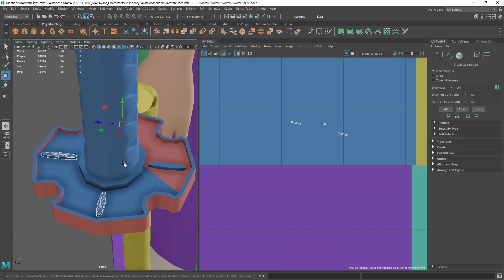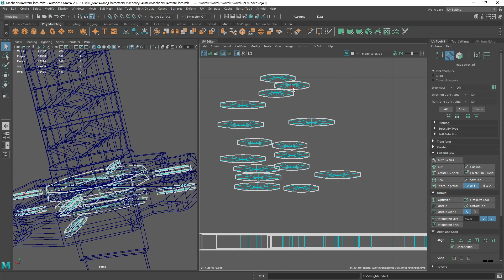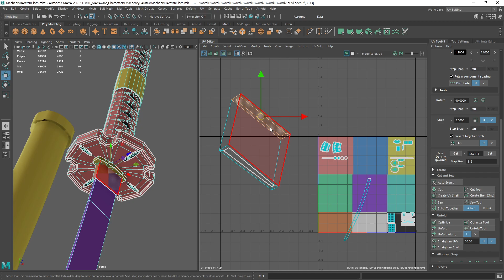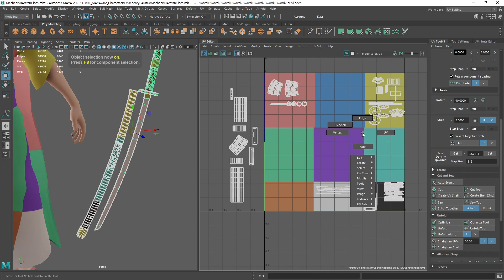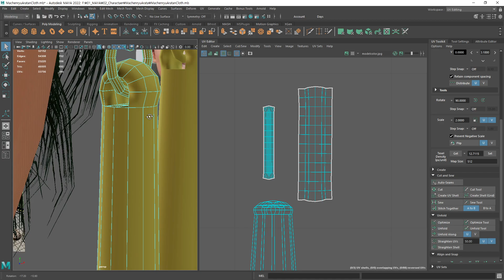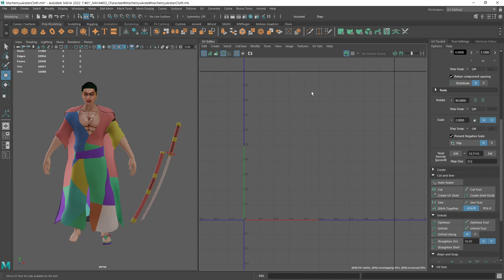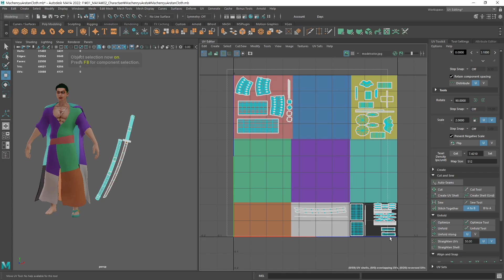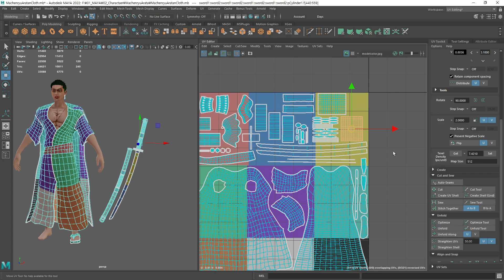[MAYA]Character_32 [UV Edit]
훈련과정명 : VR 기반 실감형 콘텐츠 제작 전문가 양성과정(KDT)
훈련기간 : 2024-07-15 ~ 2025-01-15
교육회차 : 2회차
강사 : 조계선
교육장소 : 부천 그린컴퓨터아트학원 505호